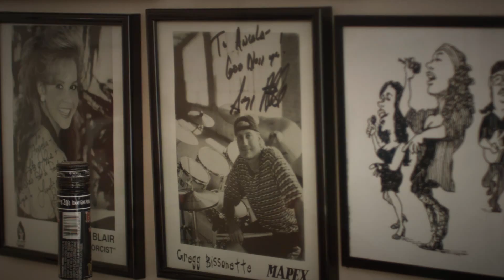Steven Lanning-Cafaro - Guitar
Musician/Composer, Steven Lanning-Cafaro, demonstrates his guitar playing skills in this little music video.